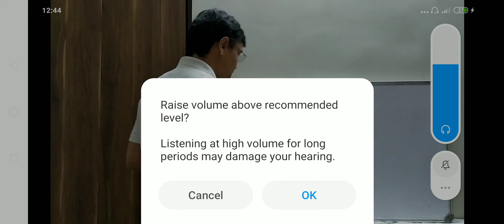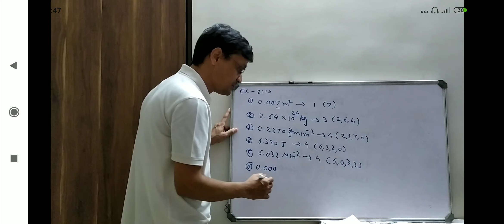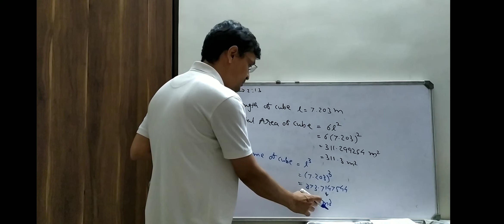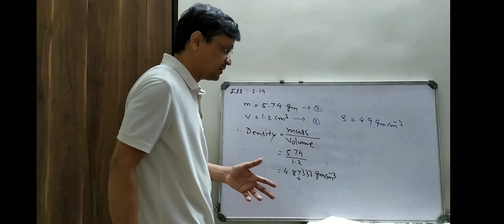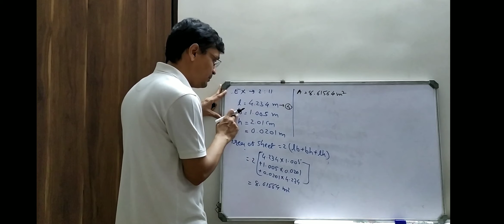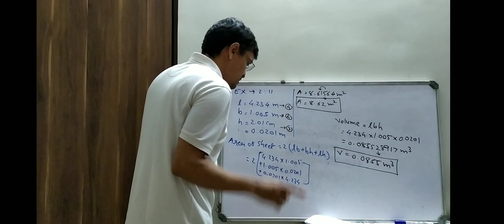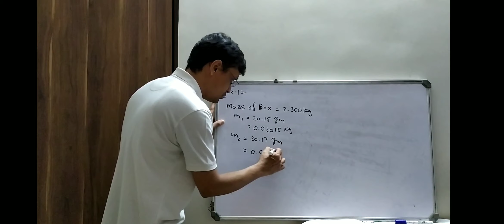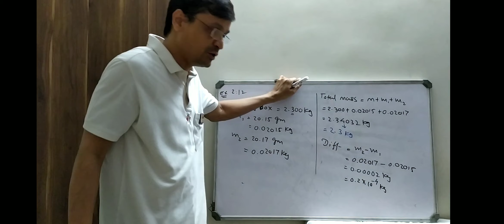11 Phy Ch 2 Video 10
Numerical Of significant Number